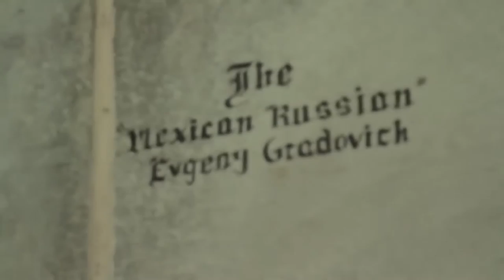Oscar Valdez vs Evgeny Gradovich Promo